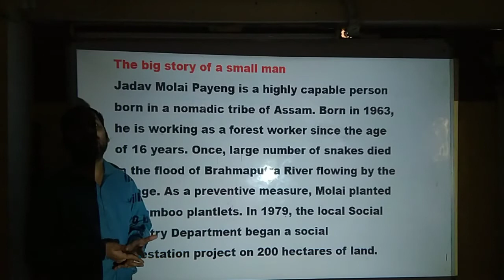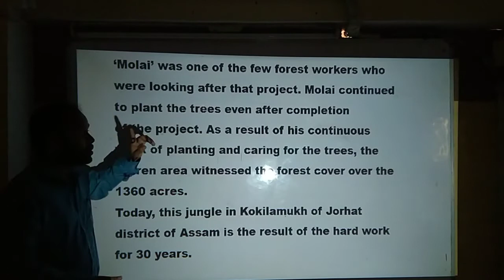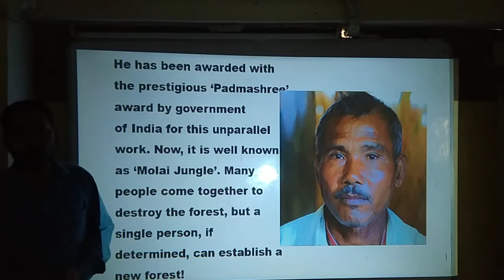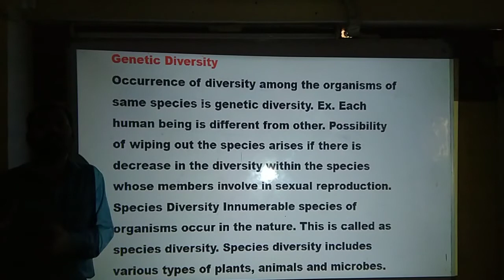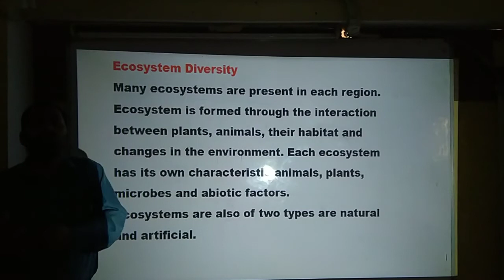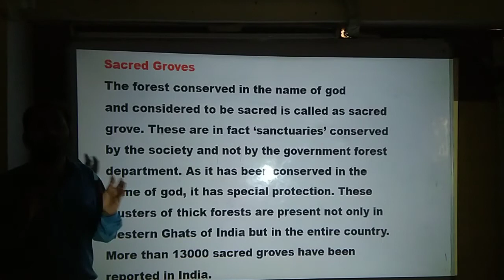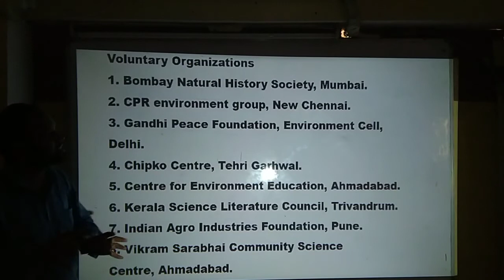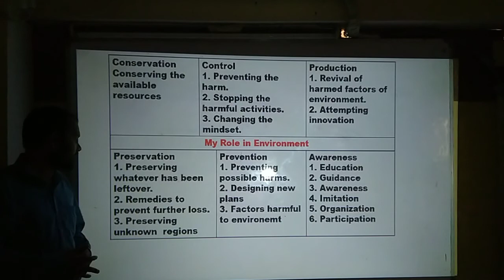10th, Eng Med, Science ll, Chap 4, Part 3, VIDYASHREE CLASSES